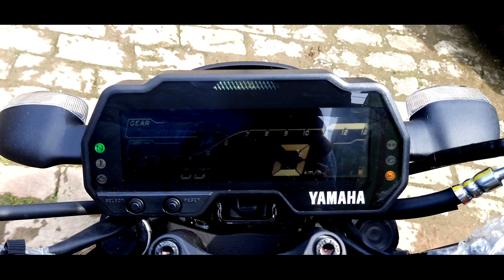NEW YAMAHA MT 15 MONSTER EDITION || NEW GRAPHICS DESINE || SM vlogs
Hello Everyone this is SM vlogs and it's my new video i hope you guys like it..